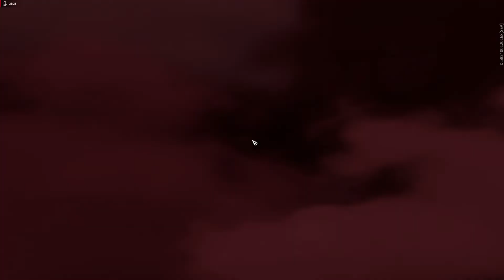คิดชื่อไม่ออกเดียวกลับมาตั้ง | Naraka Bladepoint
narakabladepoint Bladepoint
ดูแล้วจ่ายค่าเข้าชมด้วยนะครับ คนละ 1 LIKE
คิดไรไม่ออกซับแนลKITTIด้วย